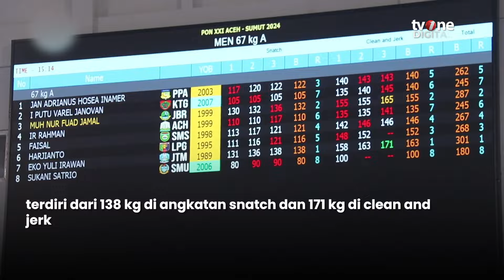Atlet Angkat Besi Eko Yuli Pecahkan Rekor di PON, Berhasil Raih Emas di Kelas 67 Kg | OneNews Update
OneNews Update, - Atlet Angkat Besi Eko Yuli Pecahkan Rekor di PON, Berhasil Raih Emas di Kelas 67 Kg | OneNews Update

Lifter nasional Eko Yuli Irawan berhasil mempertahankan dominasinya dalam cabang angkat besi kelas 67 kilogram putra pada PON XXI Aceh-Sumatera Utara. Dalam pertandingan yang digelar di GOR Angkat Besi Seramoe, Kompleks Stadion Harapan Bangsa, Banda Aceh, Kamis (5/9), Eko tidak terkalahkan dan tampil sebagai juara. Tak hanya memenangkan pertandingan, lifter andalan tim Jawa Timur ini juga berhasil memecahkan rekor PON sebelumnya dengan angkatan seberat 170 kilogram. (NAS01) (RTR01)

NU01
ROB01